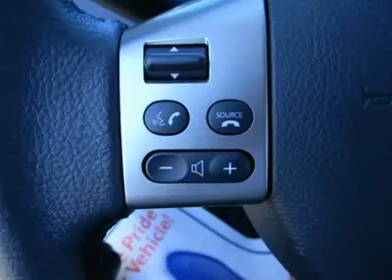2012 NISSAN VERSA Costa Mesa, CA 2250421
2012 NISSAN VERSA Costa Mesa, CA
Stock #2250421